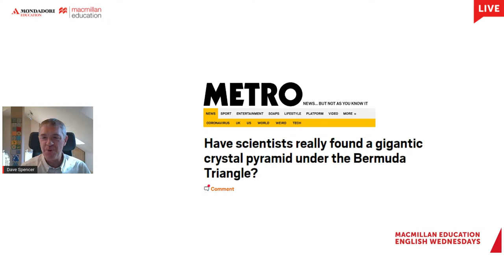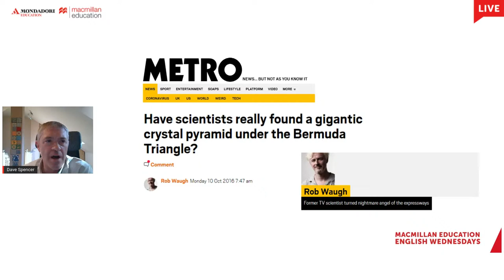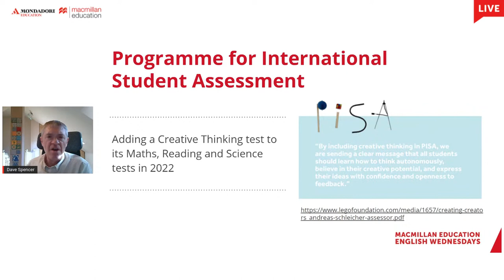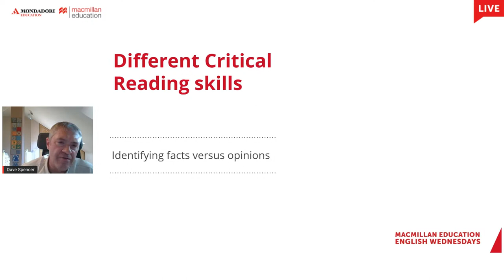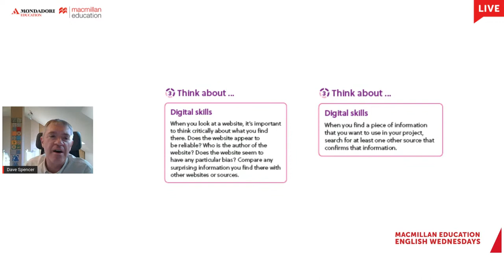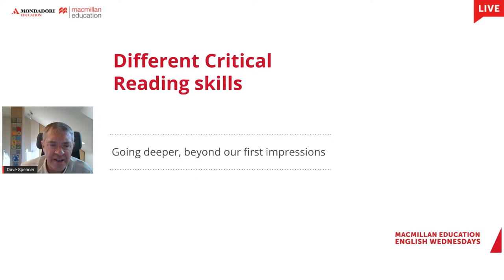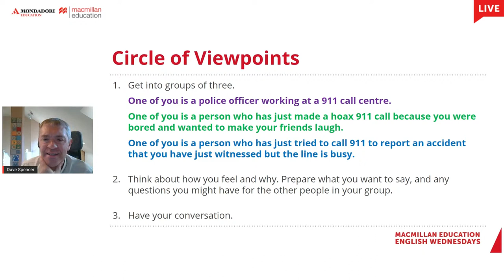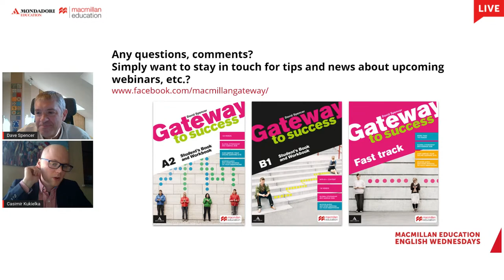Critical Reading: Helping students become well informed citizens | David Spencer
Nowadays people have a great variety of texts and information sources just a click away. However we have seen that unlimited access to information brings risks, too. Students must have strong evaluation skills in such a world. David Spencer will give tips on how to teach Critical Reading and help teenage students make personal judgements on what they are exposed to on a continuous basis. He will speak from his experience in the classroom- and use examples from  Gateway to Success. The goal will be to help you help your students become better informed citizens.

David Spencer – After studying languages at Oxford University, David Spencer trained to be a Secondary School teacher. He then moved to Spain where he has been living and teaching ever since. He continues to teach teenage students every day in a school near Madrid. Apart from teaching and training teachers, Dave began writing Secondary courses for Macmillan in 1995. His latest series, ‘Gateway to Success’, has just been published by Mondadori Education.